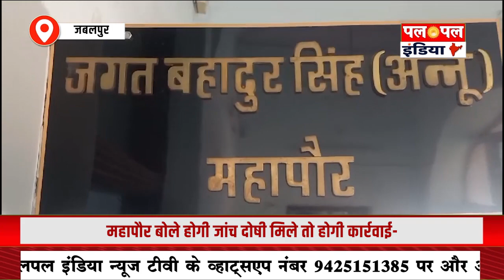सफाई ठेकेदार भगवान सिंह आत्महत्या मामलानगर निगम के अकाउंट ऑफिसर का नाम आने से मचा हड़कंप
सफाई ठेकेदार भगवान सिंह आत्महत्या मामला
नगर निगम के अकाउंट ऑफिसर का नाम आने से मचा हड़कंप
महापौर बोले होगी जांच दोषी मिले तो होगी कार्रवाई-